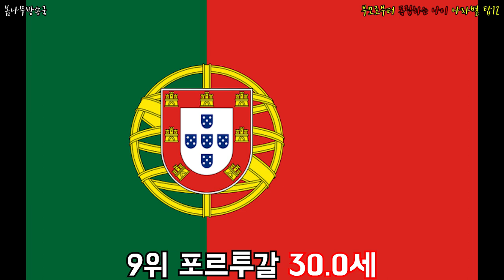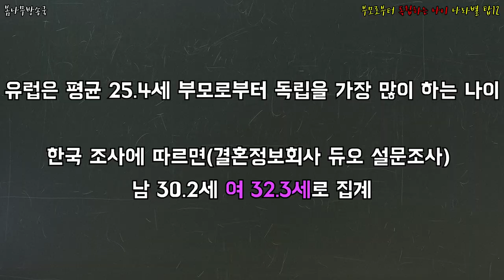부모로부터 독립하는 나이 나라별 탑12 _ 독립하는 나이,경제적 독립 나이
부모로부터 독립하는 나이 나라별로 어떤 차이를 보일까?!